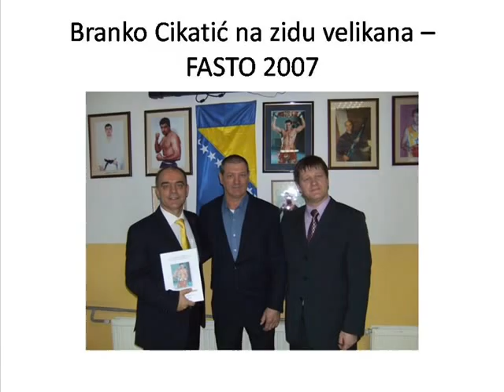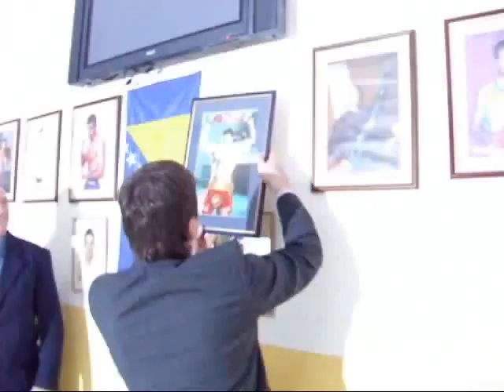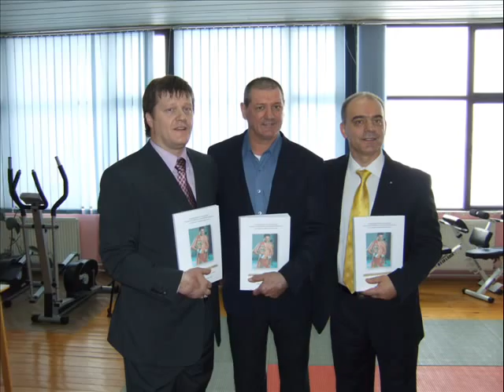BRANKO CIKATIC I KAPO SAFET PROMOCIJA KNJ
ZID VELIKANA-FASTO-BRANKO CIKATIC I KAPO SAFET PROMOCIJA KNJIGE